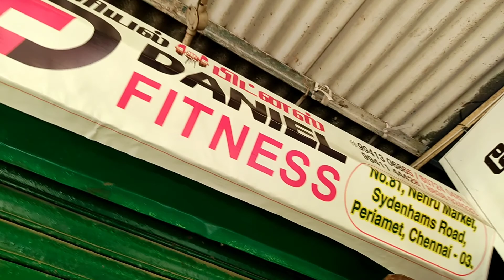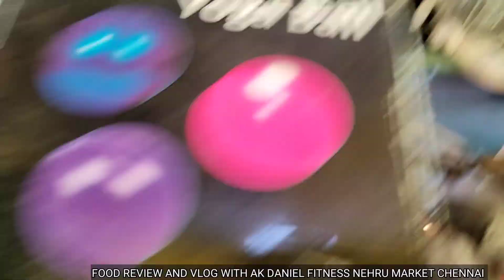Cheapest Market in Chennai/Gym Equipment Low Price பாதி விலையில்/Home Delivery All over India/AK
All Gym Equipments very Cheap Rate in new Moore/Nehru Market | Wholesale gym equipments low Rate |AK

"Daniel Fitness" in Park Town, Chennai is a top player in the category Gymnasium Equipment Dealers in the Chennai. Daniel Fitness in Chennai is one of the leading businesses in the Gymnasium Equipment Dealers. Also known for Gyms, Gymnasium Equipment Dealers, Fitness Equipment Dealers, Second Hand Treadmill Buyers, Dumbbell Dealers, Second Hand Treadmill Dealers, Home Gym Equipment Dealers, Fitness Equipment Manufacturers and much more.

Shop Details :- 👇👇👇

DANIEL FITNESS SHOP
No #81, Nehru market,
Sydenhams Road,

✨🤩 Check our other top videos

Hi guys this is your AK hope you guys love our
videos keep supporting and motivating us by your valuable time and give your suggestions
in the comments box and help us... to make even more bettter content
dat by day
WITH LOVE AK

OUR VIDEO

DO  GIVE YOUR ATMOST SUPPORT